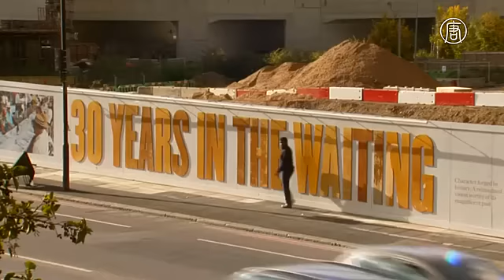Недвижимость Лондона всё популярнее среди инвесторов Азии (новости)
Недвижимость Лондона всё популярнее среди инвесторов Азии. Перед своим закрытием в 1983 году электростанция «Баттерси» снабжала электричеством многие районы Лондона. Её знаковые трубы на фоне реки стали неотъемлемой частью городского ландшафта.

Однако новое строительство здесь началось только в 2012 году. Территорию за 400 миллионов фунтов стерлингов выкупили инвесторы из Малайзии, и хотят переделать ее в жилой район.

В следующем году здесь появятся первые 18 тысяч жилых и офисных помещений. Предполагается, что стоимость одной квартиры-студии в этом месте может превысить два миллиона долларов.

Нехватки иностранных инвесторов в Лондоне не наблюдается, особенно из Азии. Их стало ещё больше после того, как в этом году пошатнулась китайская экономика. Экономисты говорят, что это не удивительно, поскольку люди хотят вложить свои деньги в безопасные проекты.

[Джереми Кук, экономист]:
«За последние месяцы мы увидели, что отток капитала из Китая, начавшийся из-за падения курса юаня, усилился. Китайские инвесторы ищут безопасные места. Они не хотят вкладывать деньги в ценные бумаги. Они хотят вкладывать в недвижимость. Мы видим повышение спроса на недвижимость класса люкс, например, в Лондоне. Но также в Нью-Йорке, на Гавайях и в Сиднее. То есть деньги уплывают из Китая в эти регионы».

В Лондоне тренд на покупку квартир и быструю её продажу за более высокую стоимость сохраняется. Но этот способ работает только при наличии покупателей на вторичном рынке. А их становится всё меньше. Впрочем, в долгосрочной перспективе, как считают специалисты, отток инвестиций из Китая не прекратится.

[Джереми Макгиверн, управляющий директор Mercury Homsearches]:
«Люди зарабатывают деньги и хотят вкладывать их во что-то безопасное. Они также рассматривают возможности обучать в этой стране своих детей. Так что есть очень много причин, почему деньги будут по-прежнему течь сюда».

Лондон остаётся популярным в плане приобретения недвижимости, поскольку здесь этот процесс достаточно лёгкий и быстрый. При этом при покупке первичной недвижимости инвесторы всего за два года могут получить 100% прибыли от её продажи.

Но у вопроса оттока инвестиций в Лондон и Великобританию в целом есть и тёмная сторона. Ещё в июле премьер-министр Великобритании сказал, что объявляет войну «грязным деньгам» иностранных мошенников. По его словам, некоторые иностранные фирмы отмывают преступно нажитые капиталы через анонимную скупку британской недвижимости. Он добавил, что оффшорным компаниям принадлежит недвижимость в Англии и Уэльсе на сумму 122 миллиарда фунтов стерлингов.

Скупка британских домов и роскошных особняков приводит к росту цен на рынке недвижимости. При этом купленные фиктивными компаниями дома пустуют.